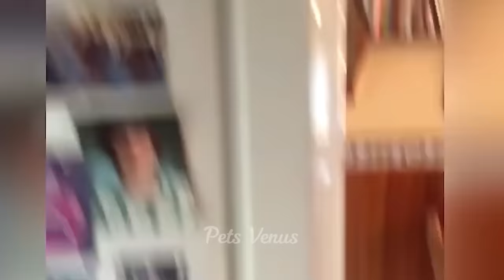New Funny Animals 🤣 Funniest Cats and Dogs 2024 😹🐶 Part 28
Welcome to PETS VENUS funny animals channel ♥